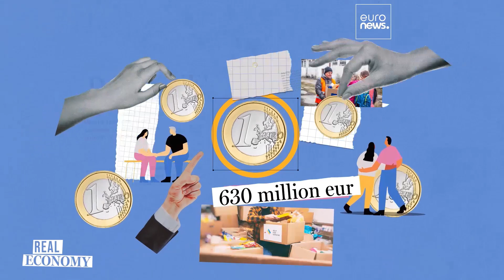ЕС выделяет Украине миллиарды, на что именно?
Экспресс-курс программы "Реальная экономика" помогает разобраться, куда идут выделяемые Украине средства ЕС.